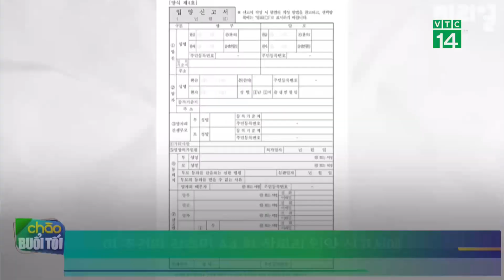Người Phụ Nữ nhận Bạn Thân làm Con Nuôi|VTC14 GREEN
VTC14 GREEN|Để có thể trở thành một gia đình, được ký giấy bảo lãnh đi viện, chăm sóc khi ốm, và ma chay, Seo-Ran quyết định, trở thành mẹ ,của cô bạn thân Eo-Rie. Câu chuyện đã được Seo-Ran ghi lại trong cuốn hồi ký năm 2023 với tựa đề "Tôi nhận nuôi một người bạn", trở thành trường hợp đầu tiên được biết đến rộng rãi ở Hàn Quốc về việc một người trưởng thành nhận bạn làm con nuôi.